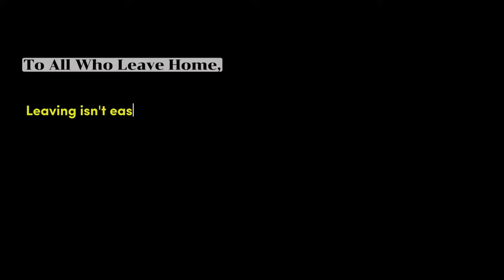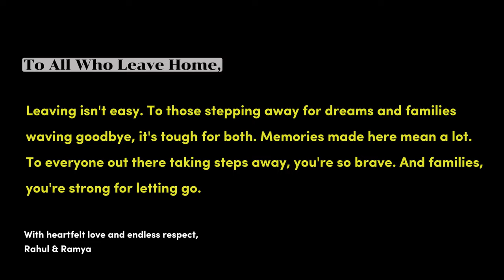Saying Goodbye: My Last 4 Days at Home Before Leaving | Emotional Journey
Hey everyone! Join me on an emotional ride in this vlog, capturing the last few days before I left my hometown. I'm talking about full-body medical tests, getting passport photos clicked - all the stuff you need before taking off!

But it's not just chores - I also made sure to enjoy some of my favorite foods, like the delicious Benne Dose that just hits different when you're leaving! And guess what? I caught up with my old primary school teacher too, reminiscing about the good old days.

Packing up my stuff was both crazy and emotional, you know? Then, I hung out with my family, did some shopping, and had a fantastic dinner at Jumman in Shirur Park, Hubli. It was a blast!

The best part was the big family get-together on my last day. We laughed, talked about everything under the sun, and yeah, shed a few tears too. Saying goodbye wasn't easy, but we parted with happiness and love in our hearts.

This vlog is all about real emotions, the ups, and downs of leaving home, and embracing the journey ahead. Come share these moments with me and let's celebrate the love that keeps us connected no matter where we are."